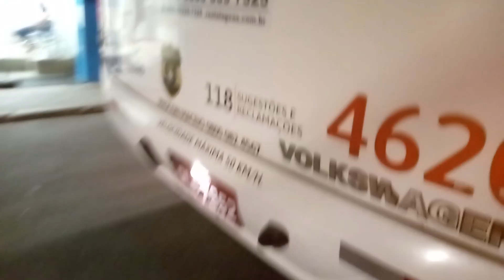CHEGADA NO FINAL | Marcoplo Torino 2014 VW 17.230 OD Euro V | Prefixo 4620 | Real Alagoas | Pt.2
🏛️: Real Transportes Urbanos (Real Alagoas)
🚍: Marcopolo Torino 2014
🚌: Volkswagen 17.230 OD Euro V
🔢: 4620
🕰️: 2016
🚏: 046 - Village 2/Centro (Via Farol - UFAL)
🏙️: Maceió - AL
📅: 24/09/2024

[Instagram] [Threads]
__igor.__6220__
all.buses_mcz

[Kwai]
Busologomcz01 | IgorGabriel3546